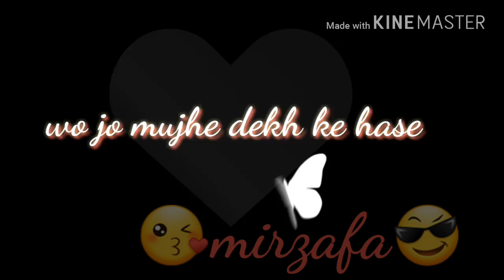Wo jo mujhe dekha ke haase